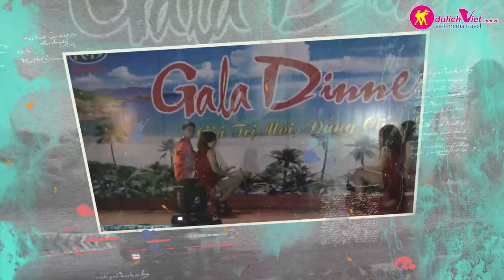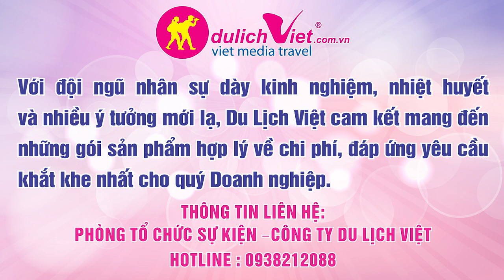YEAR END PARTY – HÀNH TRÌNH KẾT NỐI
🎄🎉 Một mùa giáng sinh nữa lại về và năm mới đang rộn ràng đến, hãy cùng Du Lịch Việt chốt lại một năm tuyệt vời cho doanh nghiệp của bạn bằng một bữa tiệc thật hoành tráng, những tiết mục trình diễn có một không hai và những tiếng cười xóa tan hết lo âu mệt mỏi nhé.

🤩🔥 Year end Party không đơn thuần là gặp mặt,thưởng thức các món đặc sản mà còn là cơ hội để mọi người gắn kết, chia sẻ, cháy hết mình trong từng tiết mục được Du Lịch Việt thiết kế 📌 độc đáo 📌 riêng cho từng đối tượng khách hàng nhằm xóa tan mọi khoảng cách, quên đi bầu khí nặng nề trong công việc ,trong các mối quan hệ để rồi sau đêm tiệc mọi người lại quay về cuôc sống gia đình, công việc mang theo luồng sinh khí mới ,năng lượng mới để công việc luôn thuận lợi và thành công hơn.

✅ PHÒNG TỔ CHỨC SỰ KIỆN CÔNG TY CỔ PHẦN TRUYỀN THÔNG DU LỊCH VIỆT
🗺Trụ sở chính: 95B -97 -99 Trần Hưng Đạo ,P.Cầu Ông Llãnh ,Quận 1,TP, Hồ Chí Minh